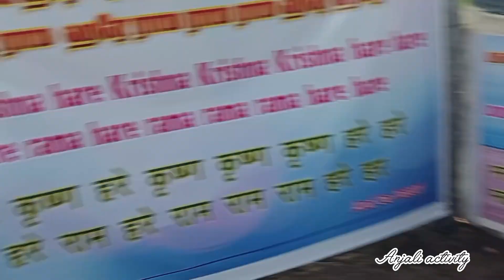रामसेतू //आज आलोआहोत रामसेतू बघायला //धणुश्यकोटी